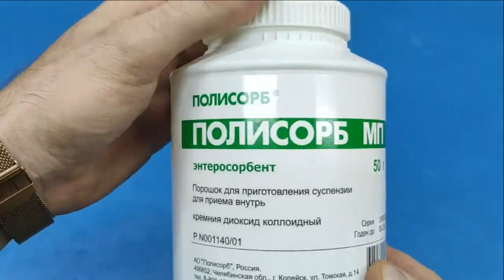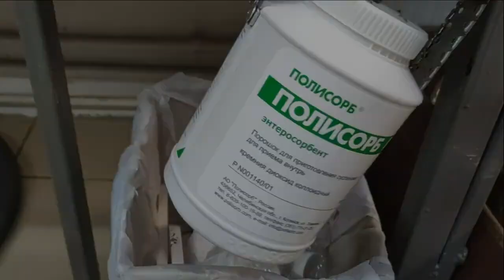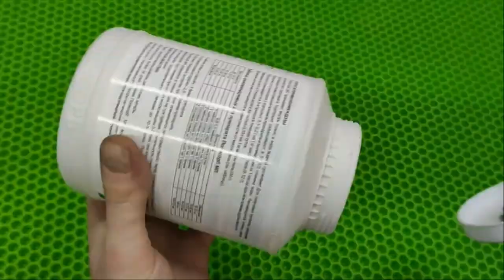Amazing Things You Can Do Yourself | Amazing Ideas with Your Own Hands | Homemade Inventions